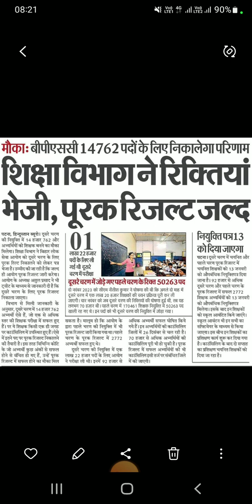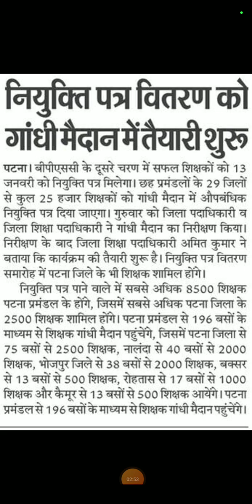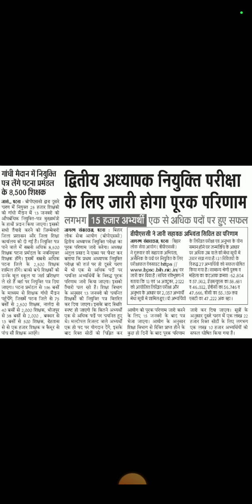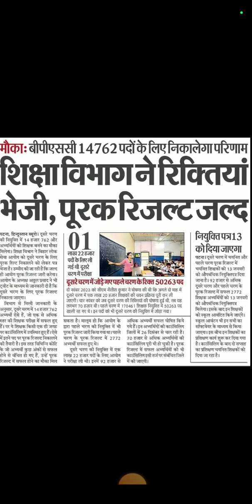शिक्षा विभाग ने भेजी रिक्तियाँ,पूरक रिजल्ट 20 जनवरी से पहले??(BPSC TRE 2.0@NANDUSIRMATHSCLASSES)